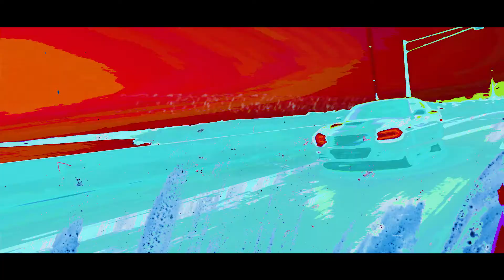CTM Kheen- "Fully Loaded Freestyle" (Official Music Video) by ShrugLife Productions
Local Gulfport, MS artist CTM Kheen decided it was time to shine with a brand new visual put together for his new hit single "Fully Loaded Freestyle". Teaming up with ShrugLife Productions to make it happen.